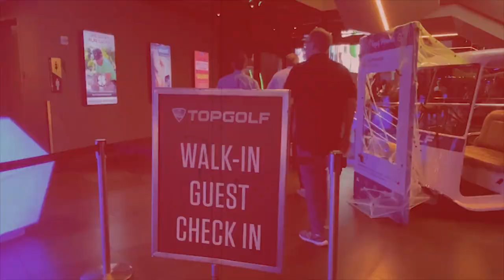(이유왕)38회, 내가 죽어라고 패도 거리가 안나가는 이유(한/E/中/日) (Reason OK) 38th, Why Ball Doesn't Fly Away Even Hit Hard?